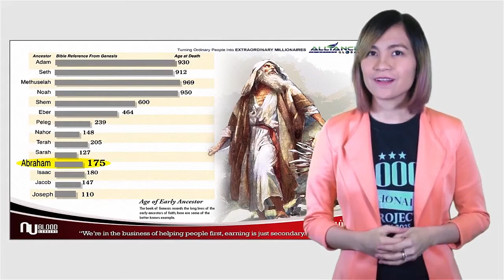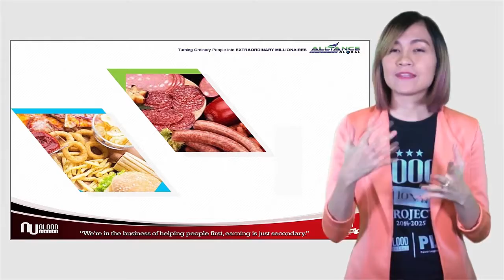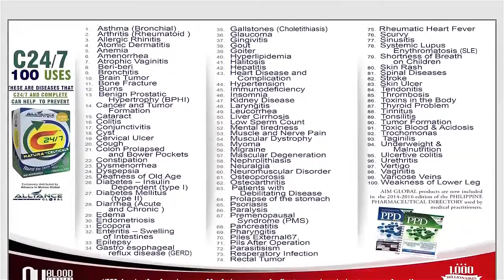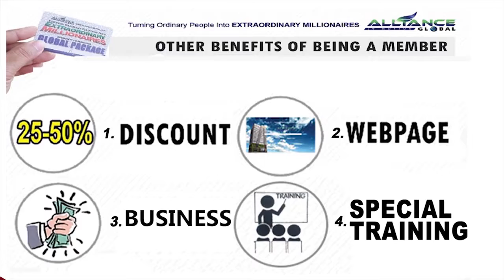PNG PRODUCT PRESENTATION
If you are praying for a better future, a financial breakthrough or improved health, AIM Global might just be the answer to your prayers. 🙏